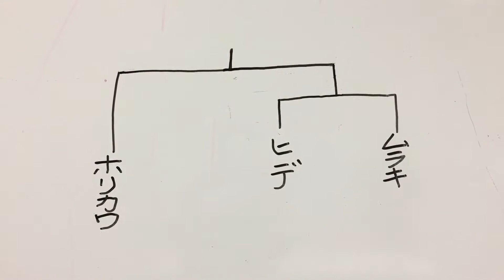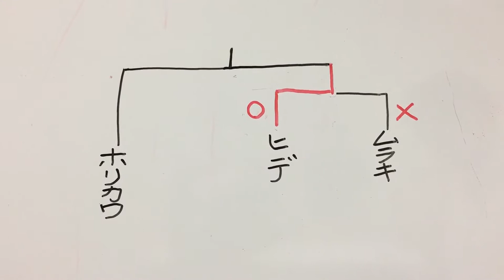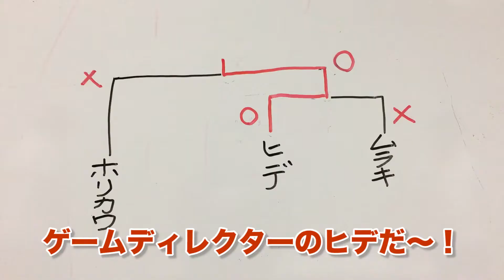Beyblade Burst: Battle Zero - Video de introducción del juego